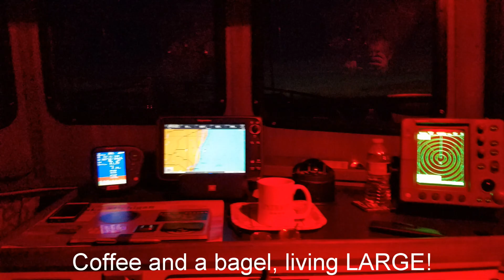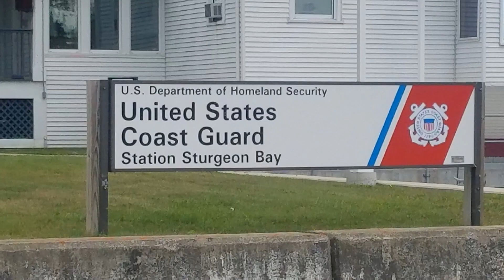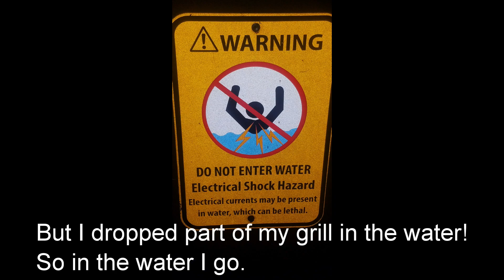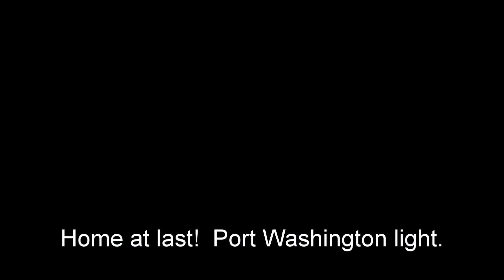Nordic Tug Patriot2018 Trip to Mackinac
Our July/August trip on our Nordic Tug 32 from Port Washington, WI to Mackinac Island and down the coast of Michigan.